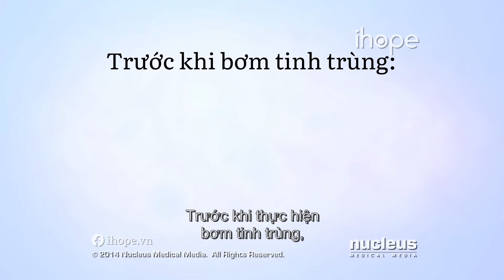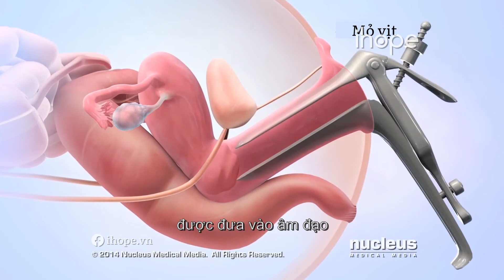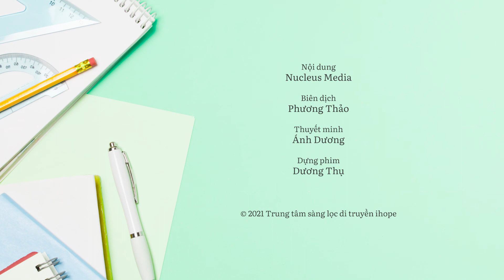Bơm tinh trùng IUI - Thụ tinh nhân tạo chi phí thấp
Bơm tinh trùng là phương pháp hỗ trợ sinh sản, thực hiện khi một người phụ nữ khó mang thai còn gọi là sinh sản kém, hay khi cô ấy muốn có con mà không cần đàn ông.
Biện pháp hỗ trợ sinh sản cho những cặp vợ chồng hiếm muộn hiện nay có 2 cách làm phổ biến:
- Bơm tinh trùng IUI
- Thụ tinh trong ống nghiệm IVF
Bơm tinh trùng IUI có ưu điểm dễ thực hiện và chi phí thấp nên được áp dụng phổ biến cho các cặp vợ chồng mới bị hiếm muộn.
Trước khi thực hiện bơm tinh trùng, người nữ sẽ được chích hormone để kích thích nhiều trứng phát triển và trưởng thành. Trong lúc đó, tinh trùng của người nam sẽ được tách khỏi tinh dịch gọi là quá trình rửa tinh trùng nhằm tập trung số lượng tinh trùng, loại bỏ tạp chất và các hormone có thể cản trở tử cung.
Sau đó, buồng trứng được theo dõi chặt chẽ để tinh trùng được bơm vào ngay trước hoặc ngay sau khi trứng rụng nhằm tạo điều kiện để quá trình thụ tinh diễn ra thuận lợi.

Trung tâm sàng lọc di truyền ihope